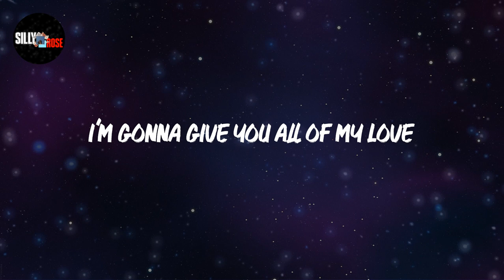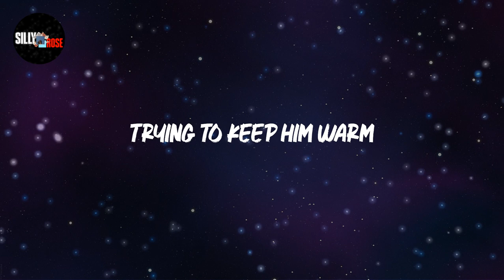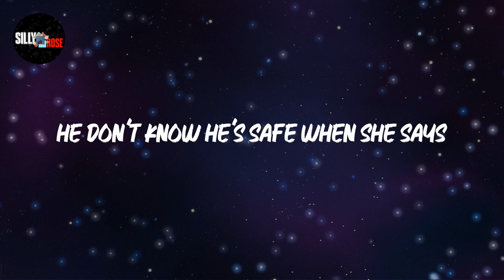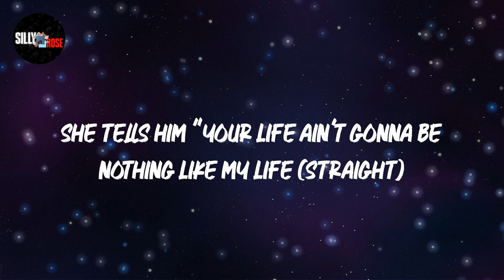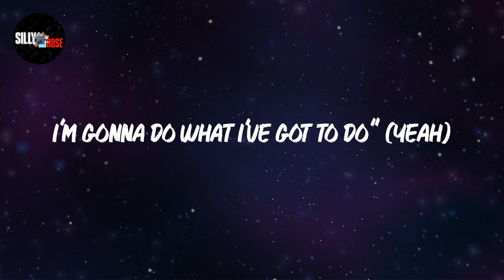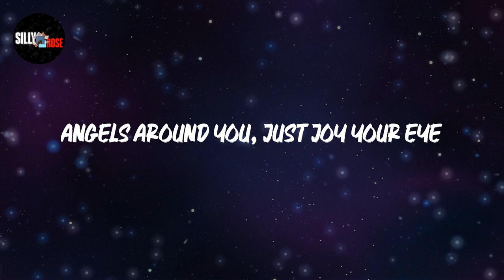Clean Bandit - Rockabye (feat. Sean Paul & Anne-Marie) (Lyrics)